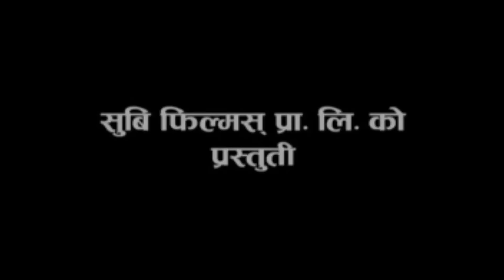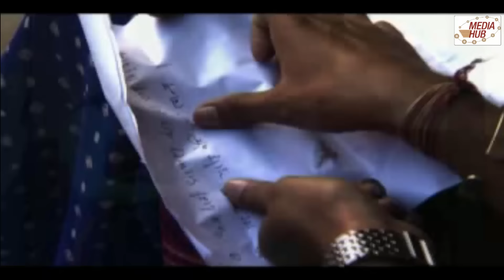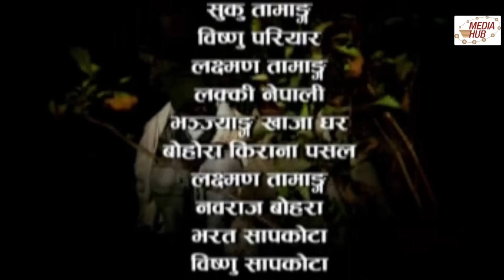Bhadragol, 24 April 2015, Full Episode 67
Copyright @ Ramsar Media Pvt. Ltd. All Exclusive copyright of these videos are with Ram Saraswoti (RamSar) Media Pvt. Ltd. Bhadragol is a nepali Tv serial broadcasting every Friday on Nepal Television. It is one of the most viewed television programs in Nepal. The show is produced by Subash Karki under the banner of Subi Films Pvt.